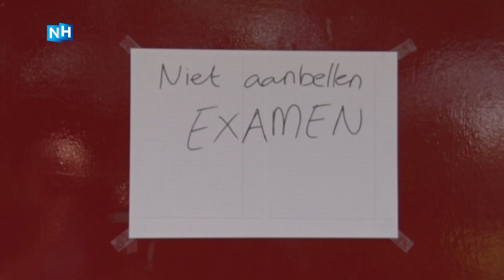Appen met Henrik: "Twee examens vandaag en nu even lekker liggen"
NH Nieuws appt tijdens de examenperiode met vijf leerlingen. Vandaag volgden we Haarlemmer Henrik van de Pol met de camera. Hij had twee havo-examens op het Kennemer Lyceum in Overveen: Geschiedenis en Engels. "Nog vijf te gaan. Even lekker languit op de bank vanavond en daarna met Kunstgeschiedenis aan de slag."